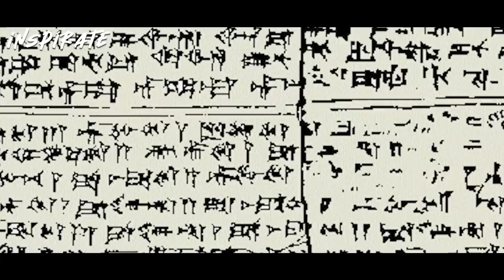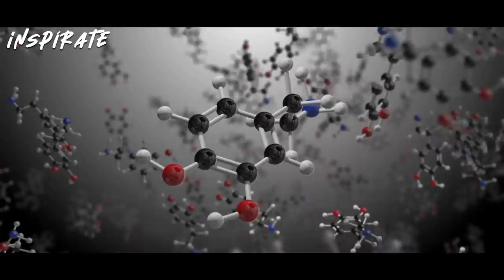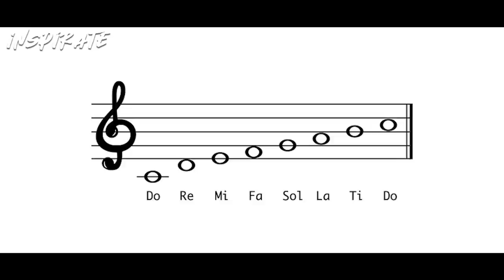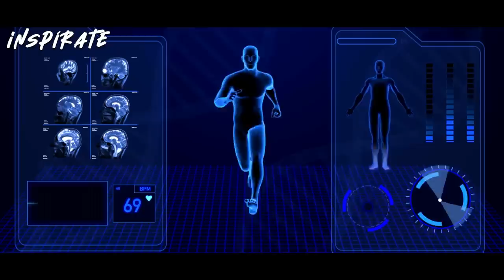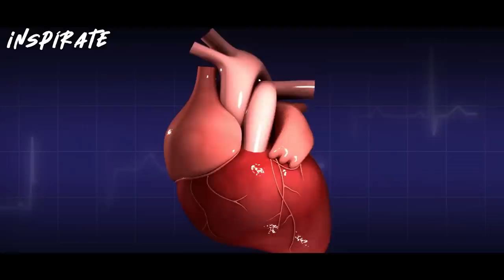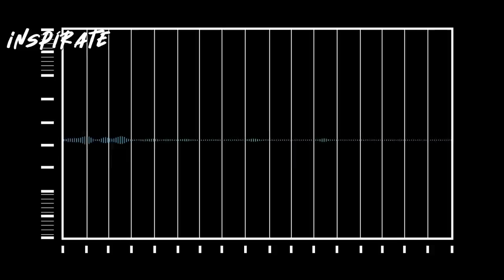432 Hz: LA FRECUENCIA MÁGICA - ( prohibida en la música comercial )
🥇 Imaginarnos el mundo sin música hoy en día es casi imposible. La música nos acompaña diariamente, casi a toda hora, y por lo general está presente en los momentos más felices de nuestra vida.

 Pero ¿Te has preguntado si existen sonidos capaces de intervenir en nuestro estado de ánimo o incluso en nuestra manera de actuar?